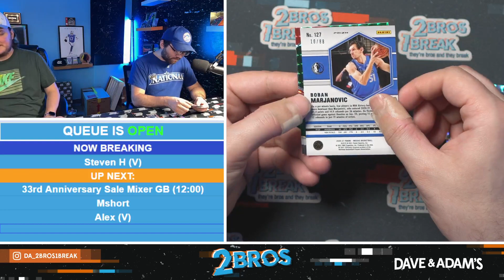Steven's Mosaic Basketball Break 5/17/24